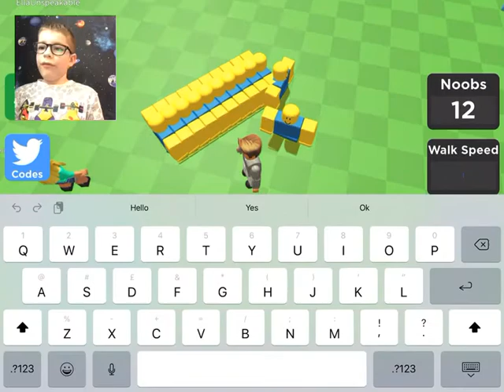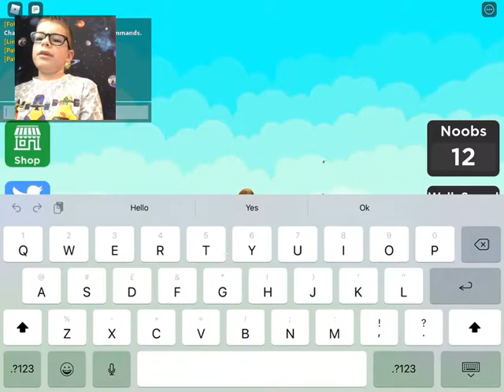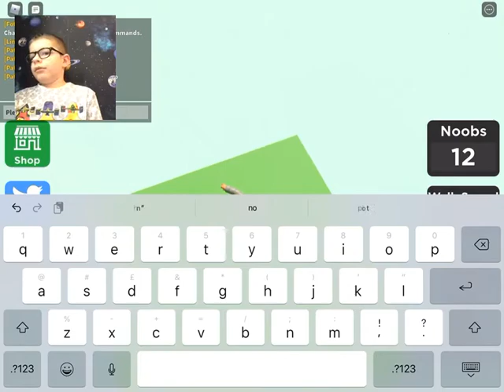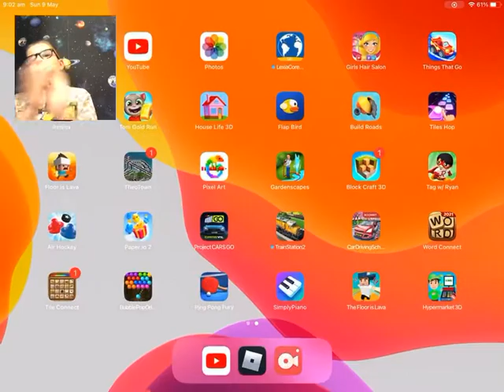9 May 2021